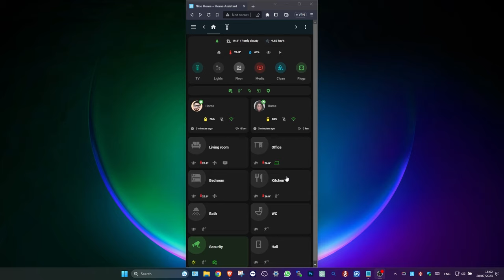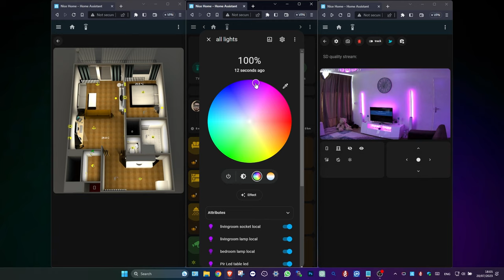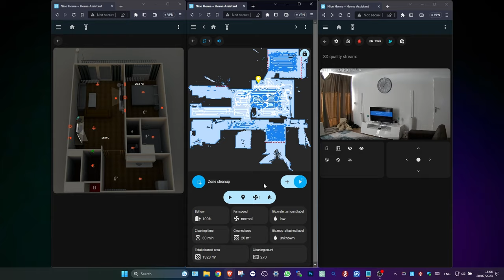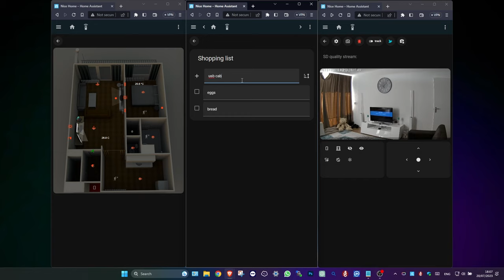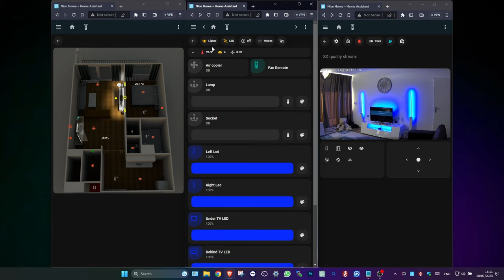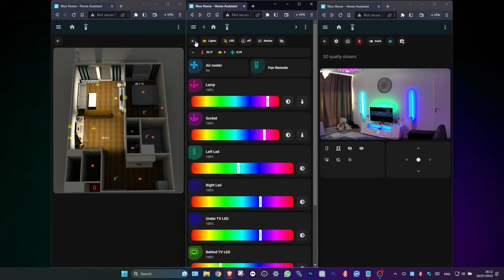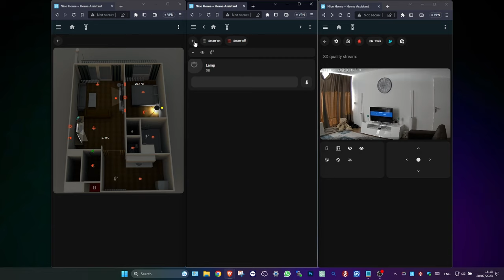Smart Home Dashboard | ULTIMATE Home Assistant Dashboard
This video will help you build your INSANE Smart Home Dashboard.

Welcome to My Smart Home Dashboard Showcase powered by Home Assistant! In this video, I will give you a sneak peek into the capabilities and benefits of having a centralized Smart Home Dashboard.

🔹 Smart Home Dashboard Highlights 🔹
Discover the convenience and power of managing all your smart devices and automations from a single, intuitive dashboard.

🔹 Benefits of a Smart Home Dashboard 🔹
Learn how a Smart Home Dashboard streamlines your smart home experience, providing easy access and control of your devices.

🔹 Customization and Flexibility 🔹
See how you can tailor the dashboard to suit your preferences, making it the perfect command center for your smart home.

🔹 Creating an Aesthetically Pleasing Interface 🔹
Get inspired by visually appealing designs and layouts that are both functional and stylish.

🔹 Automation Shortcuts and Quick Controls 🔹
Discover how you can create shortcuts and quick-access controls for frequently used automations.

🔹 Integration of Weather and Sensor Information 🔹
Explore the possibilities of integrating real-time weather and sensor data into your dashboard.